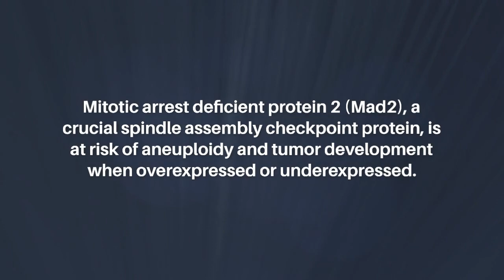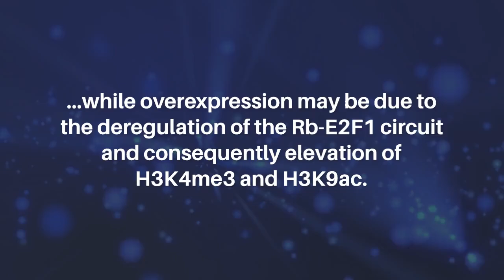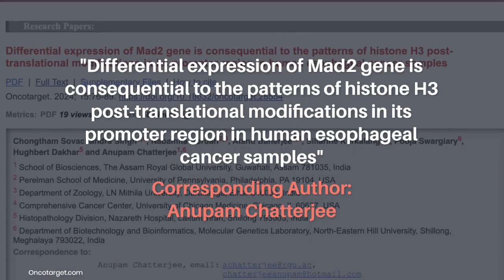Mad2 Gene Expression & Histone Modifications in Esophageal Cancer | Oncotarget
Abstract

Raw areca nut (AN) consumption increases esophageal squamous cell carcinoma (ESCC) due to overexpression of securin (pituitary tumor transforming gene1), causing chromosomal instability. Mitotic arrest deficient protein 2 (Mad2), a crucial spindle assembly checkpoint protein, is at risk of aneuploidy and tumor development when overexpressed or underexpressed. This study evaluates Mad2 status in human ESCC with AN consumption habits, revealing unclear molecular mechanisms. Human ESCC samples (n = 99) were used for loss of heterozygosity analysis at 4q25-28, while 32 samples were used for expression analysis of Mad2, E2F1 genes, and Rb-phosphorylation. Blood samples were used for metaphase preparation. The Mad2 deregulation was assessed using chromatin immunoprecipitation-qPCR assay in the core promoter region, establishing its association with the pRb-E2F1 circuit for the first time. The study revealed overexpression and underexpression of Mad2, premature anaphase, and chromosome missegregation in all the samples. LOH pattern identified a deletion in D4S2975 in 40% of ESCC samples. The study reveals the deregulation of pRb-E2F1 circuit in all samples. 4q27 disruption could be a factor for Mad2 underexpression in AN-induced esophageal carcinogenesis, while overexpression may be due to the deregulation of the Rb-E2F1 circuit and consequently elevation of H3K4me3 and H3K9ac. Mad2 expression levels with chromosomal abnormalities can be a clinical biomarker, but further research is needed to understand pRb’s role in Mad2 down-regulation.

Keywords - cancer, Mad2 gene, histone methylation, histone acetylation, Rb-phosphorylation; esophageal cancer

About Oncotarget